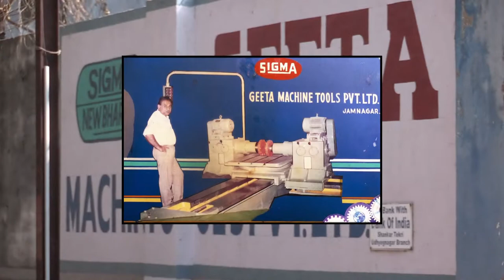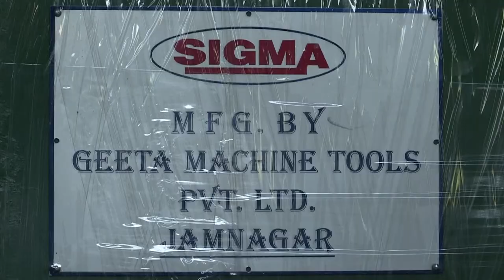Sardarsinh jadeja's Success Story | Hunnarbaaz! Skilled to Win! Ep #34